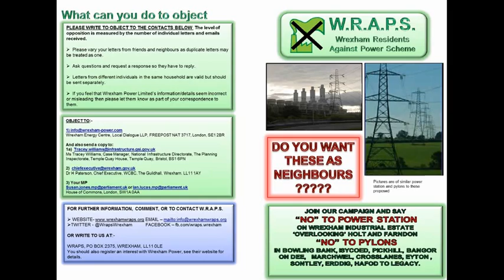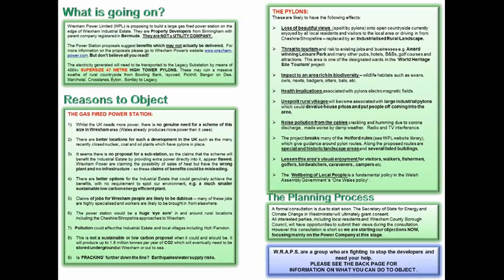Cymraeg Welsh :Wrexham Power proposal must not go ahead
BBC radio cymru interview, how to object info